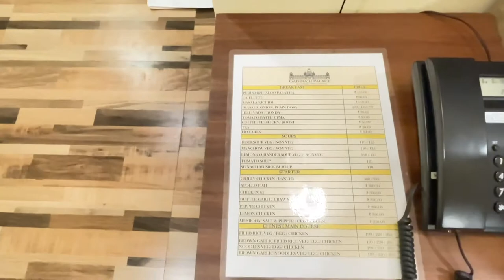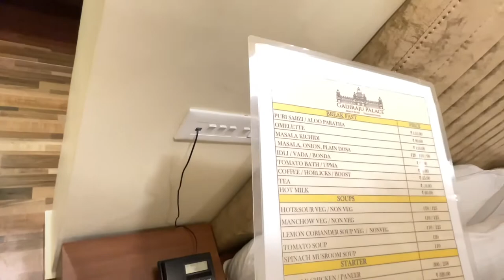Gadiraju Palace Convention Center & Hotel